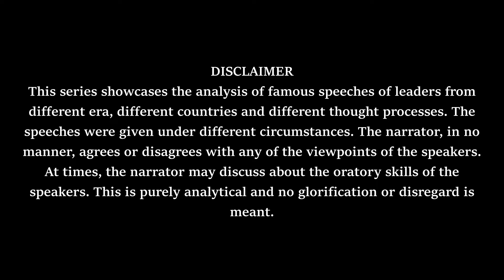Ep - 1 Adolf Hitler | The Mighty Mic वक़्त, वक्ता और वक्तव्य with Prabudha Saurabh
This episode showcases the speech given by German Nazi leader Adolf Hitler of 24 Feb 1941 in Munich. This was the 21st foundation day of the Nazi Party and Hitler was addressing his comrades. The speech is considered to be one of the most important speeches ever as it was the initial phase of World War II.

Research, Script and Narration : Prabudha Saurabh
DOP : Poem Bhardwaj
Assistants : Pooja Sharma, Ankit Arora
Direction : Prabudha Saurabh
Edit and Production : Karmanya Entertainments Pvt Ltd.